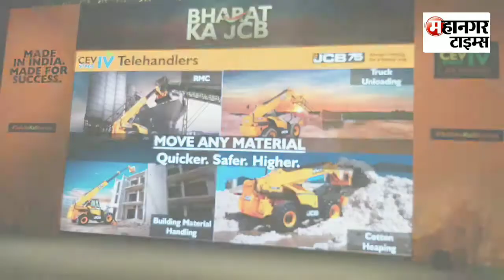JCB ने बाजार में उतारी नई मशीनें || Grand Launching in Jaipur || JCB New Machines in India